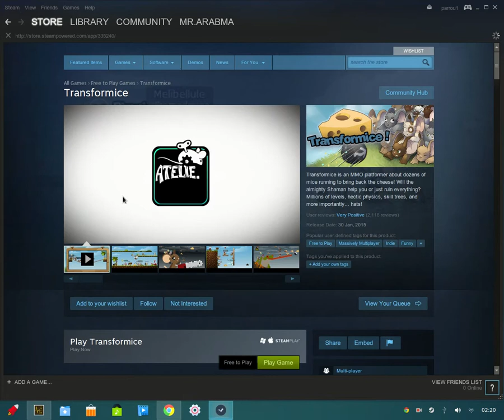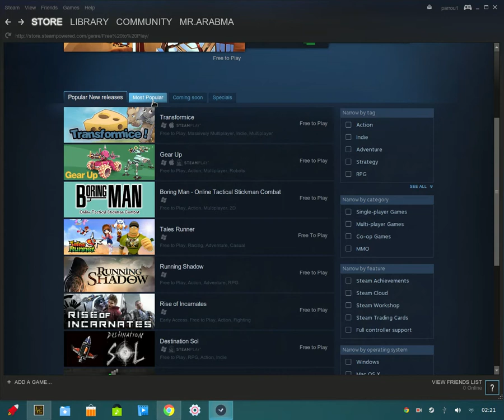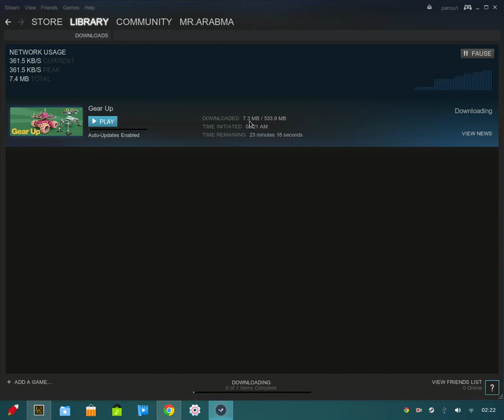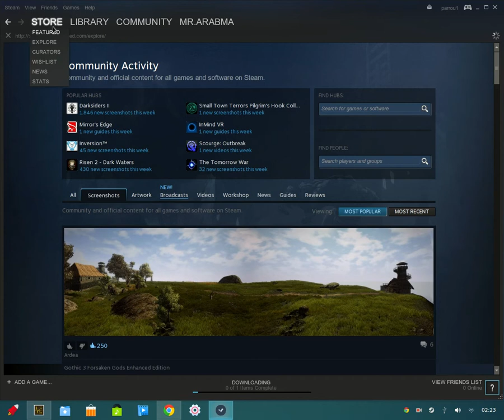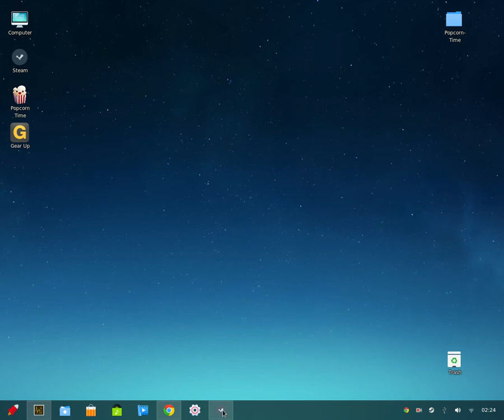Steam linux Games Preview (Deepin Linux)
Steam linux (Deepin Linux 2015)